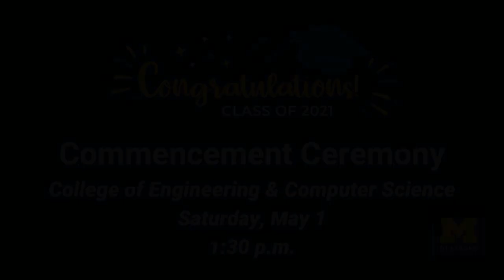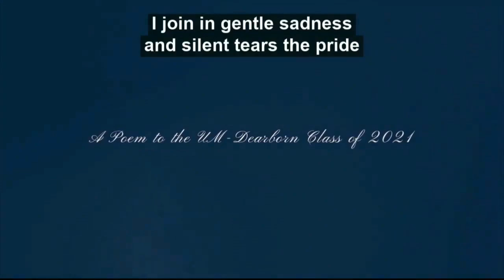UM-Dearborn Class of 2021 Commencement Ceremony: Saturday, May 1 at 1:30 p.m.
Congratulations Class of 2021! We held a commencement ceremony for College of Engineering & Computer Science graduates on Saturday, May 1 at 1:30 p.m. This was the second of three events honoring CECS grads. Congratulations and Go Blue!